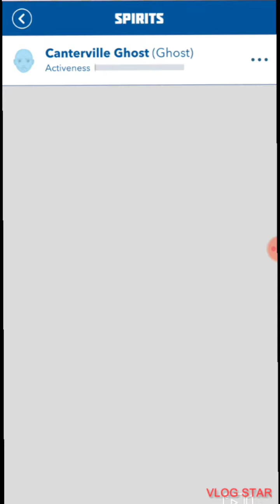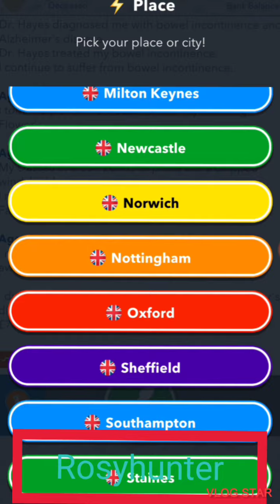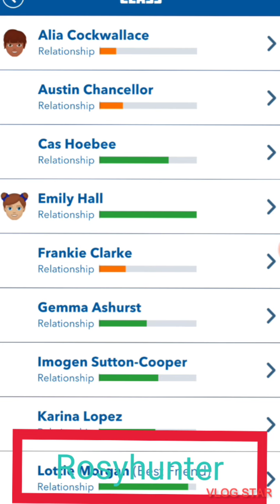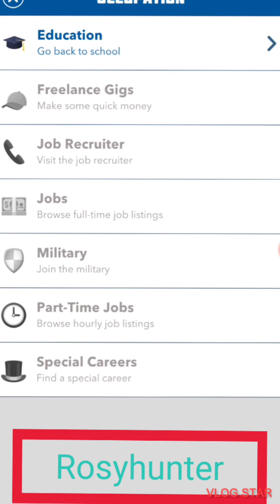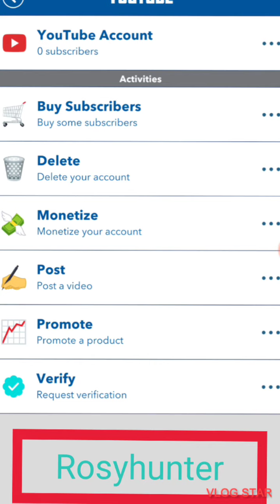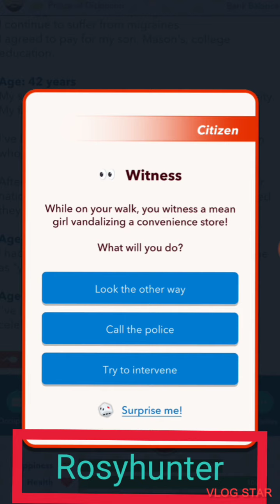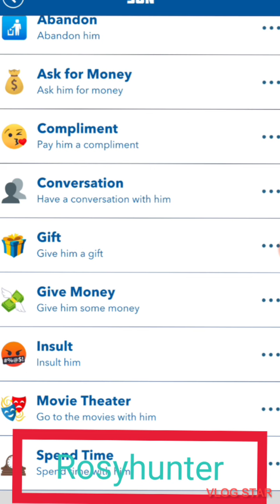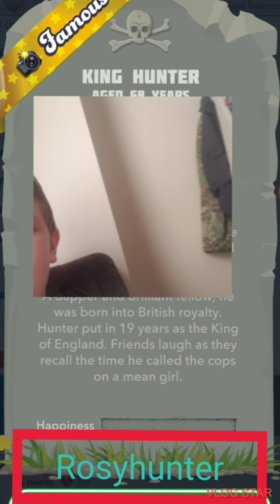Haunted king - BitLife